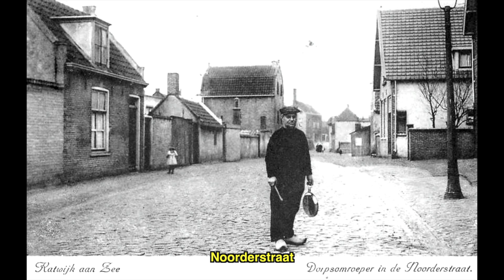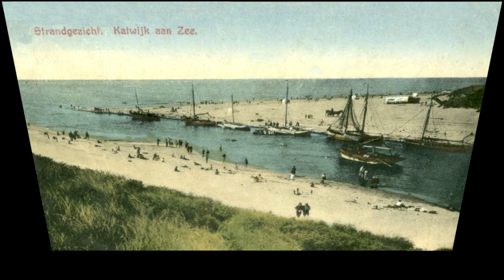KATWIJK zoals het vroeger was! DEEL 1.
Aan onze serie slide-shows met historische foro's van steden en dorpen hebben we KATWIJK aan zee toegevoegd.